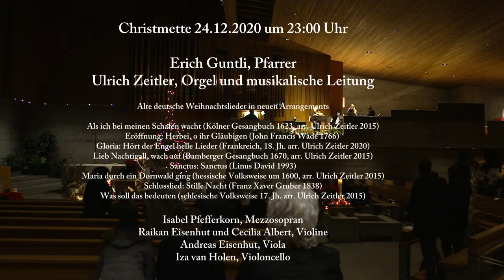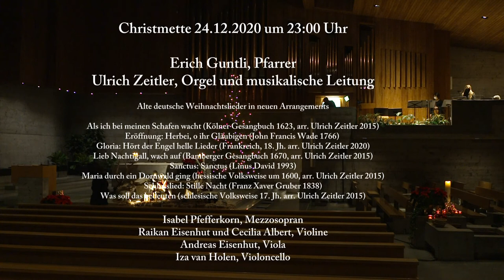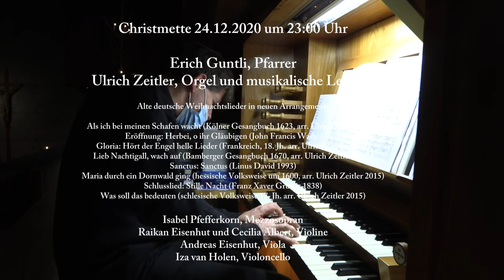Mitternachtsmesse Weihnachten 2020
Herz-Jesu-Kirche Buchs SG